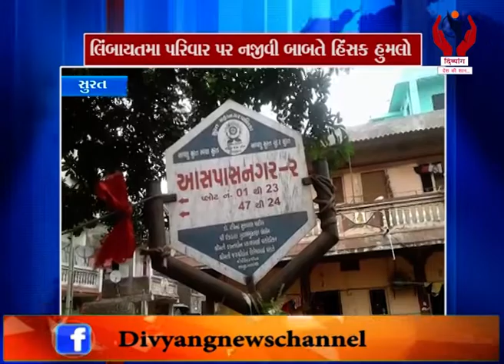Surat l લિંબાયતમાં પરિવાર પર નજીવી બાબતે હિંસક હુમલો l Divyang News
Divyang News ની Youtube ચેનલને સબસ્ક્રાઈબ કરો અને બેલ આઈકોન જરૂરથી
દબાવો...જેથી દરેક મહત્વના વીડિયોની નોટિફિકેશન તમને મળતા રહેશે